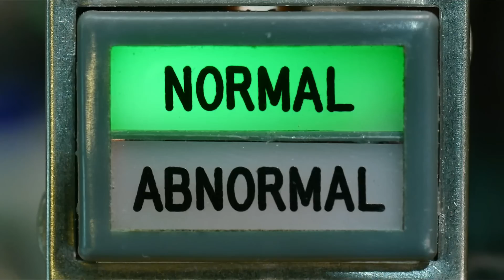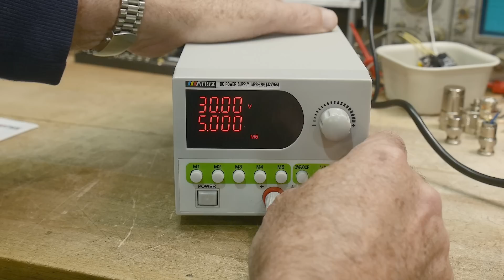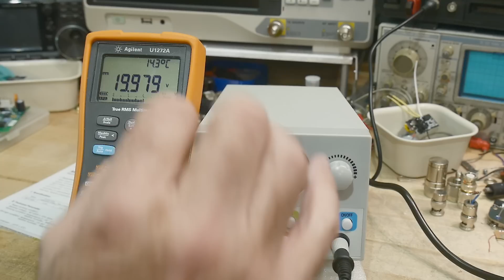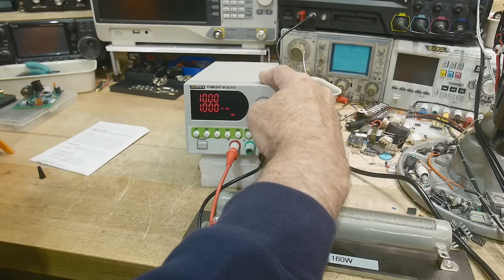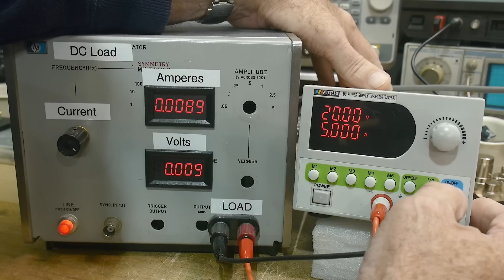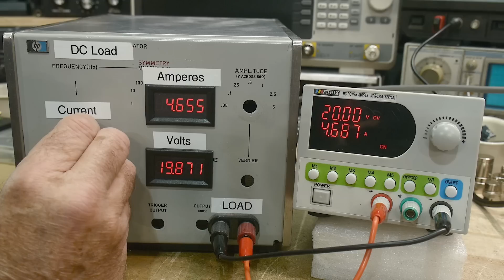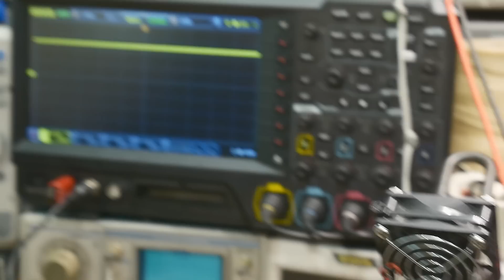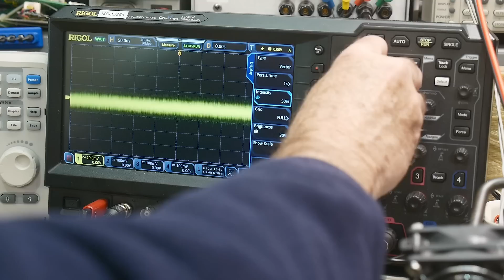#1402 Matrix MPS-3206 30V 5A Power Supply review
Episode 1402
sent into the channel for review